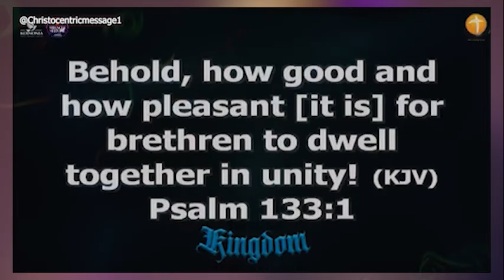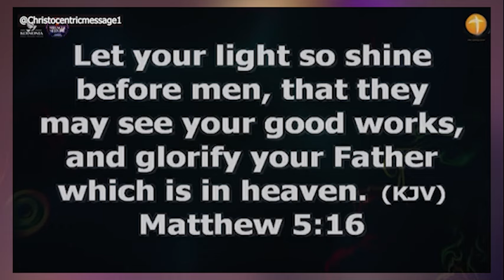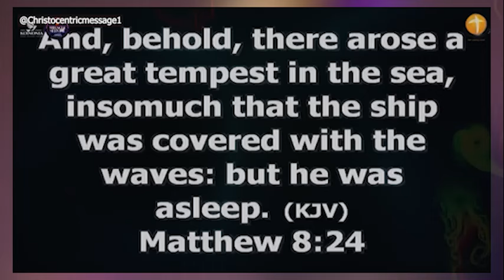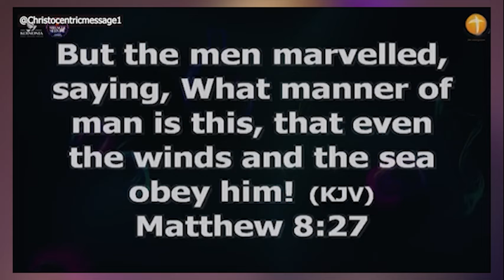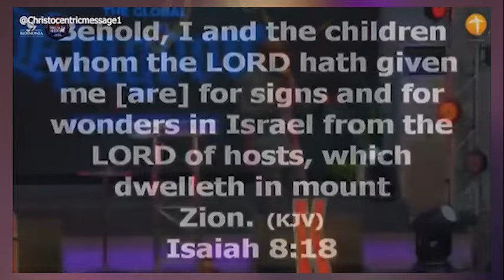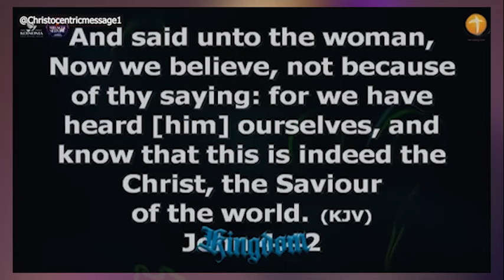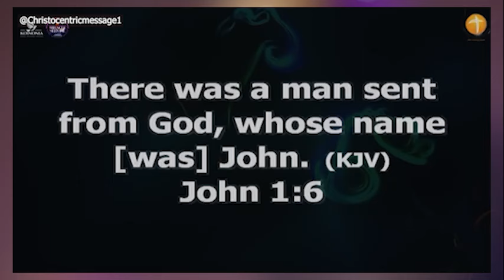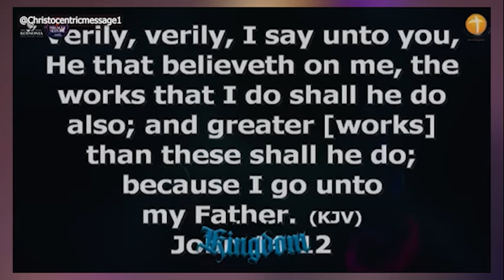Signs God Is Preparing You for a Big Transformation - Apostle Joshua Selman